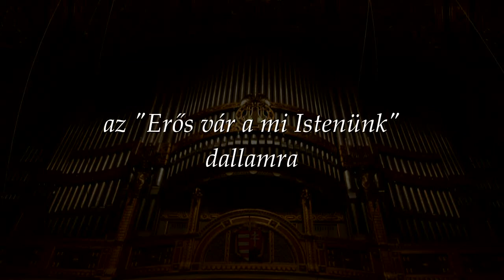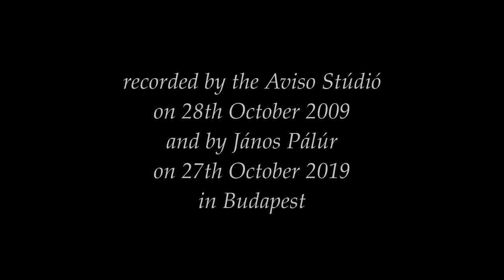2 Impros from 2009 & 2019 | Ein' feste Burg ist unser Gott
JÁNOS PÁLÚR
at the Walcker organ in the Great Hall of the Liszt Academy and at the new Pécsi O. M. organ of the Fasor Calvinist Church, BUDAPEST

Concert Improvisation on 28th October, 2009 and Improvisation on the service on 27th October, 2019

With the participation of the New Liszt Chamber Choir and Péter Erdei

00:05 | Great Hall of the Liszt Academy
08:55 | Fasor Reformed Church